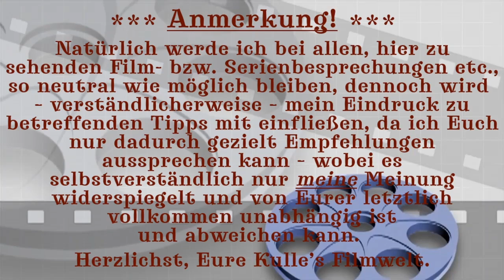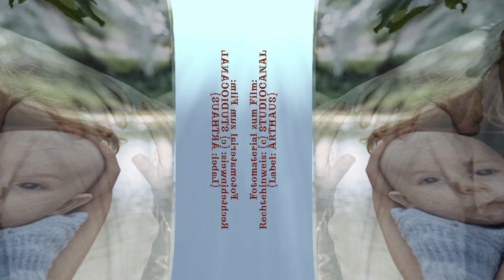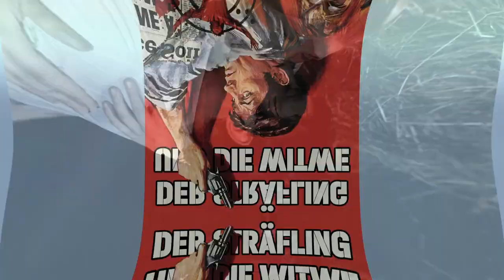Kulle's Filmtipps: "DER STRÄFLING UND DIE WITWE" (1971) | Simone Signoret & Alain Delon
🎬 Die einzelnen Kapitel meines Videos finden Sie hier:

00:00 Intro
00:04 Anmerkung
00:14 Filmbesprechung (Einleitung)
00:36 Danksagung
00:58 Filmbesprechung (Hauptteil)
02:27 Fazit
03:38 Verfügbarkeit des Films auf...
03:53 Abmoderation
03:56 Outro